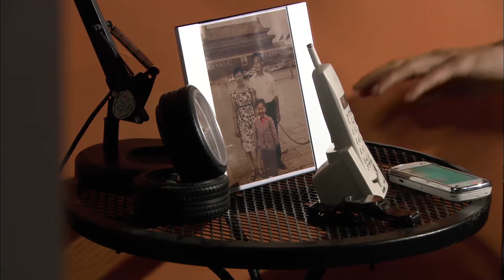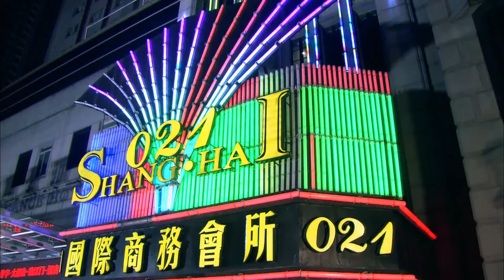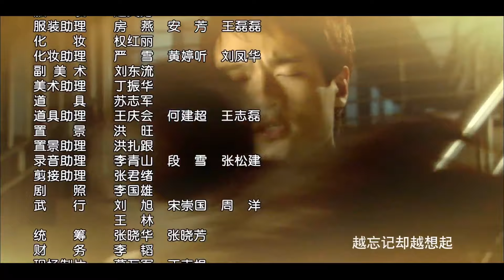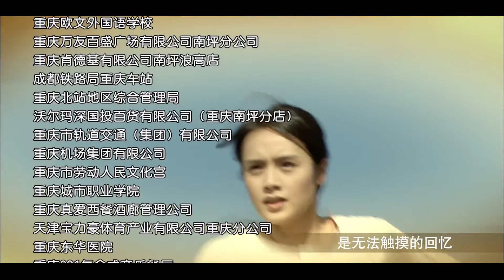【生死之恋三部曲】新玉观音 06丨改编自海岩同名小说（主演：高云翔、饶敏莉、莫小奇、安志杰）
▶该剧讲述了缉毒警察安心与杨瑞、毛杰之间为爱而上演的曲折故事。
▶共计：28 集
▶主演：高云翔、饶敏莉、莫小奇、安志杰